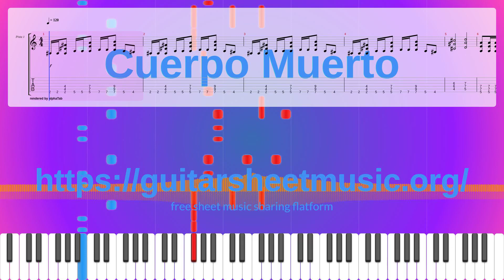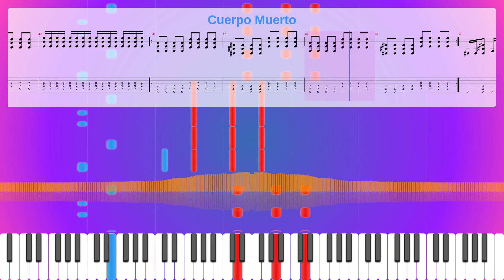Cuerpo Muerto Sheet Music Free, Synthesia Piano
Instruments: Overdriven Guitar,Distortion Guitar
Parts: 3
Measures : 49
Tempo: 120